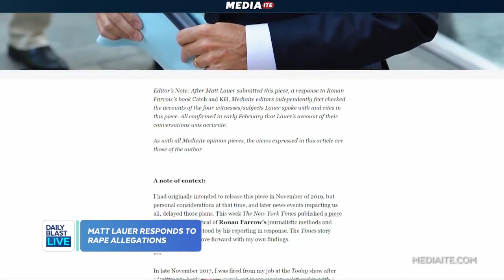Matt Lauer Responds to Rape Allegations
Matt Lauer responded to Ronan Farrow's "Catch and Kill," which has a rape allegation that Lauer denied. Lauer says Farrow used misleading language "to manipulate readers into believing things that could easily be false, or were at least unprovable."